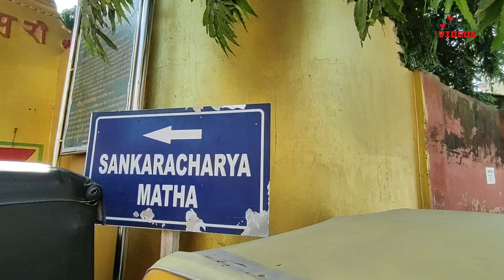Shankaracharya math puri || Govardhan Math || The first time in You Tube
Shri Govardhan Math, Shankaracharya Marg, Post, Bali Sahi, Puri, Odisha 752001

I'm on Instagram as @amvideos2401. Install the app to follow my photos and videos.